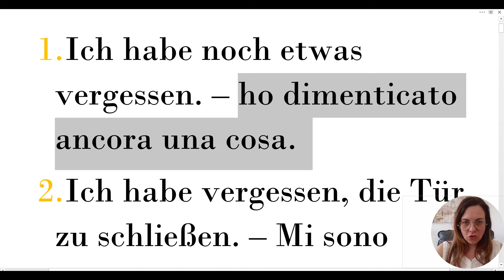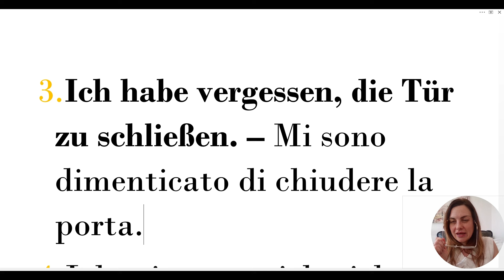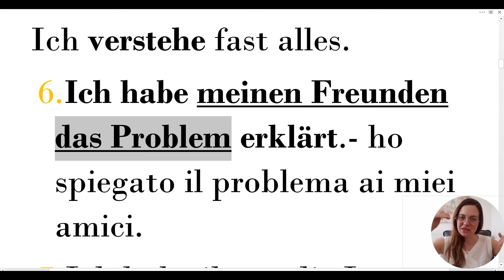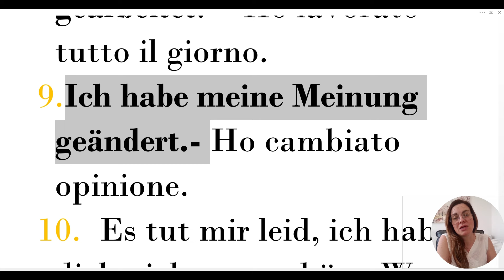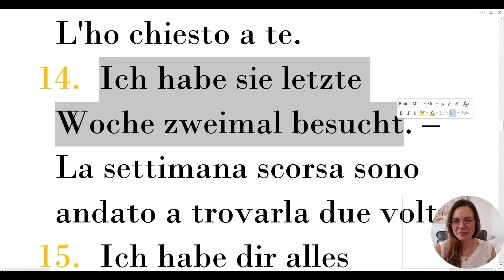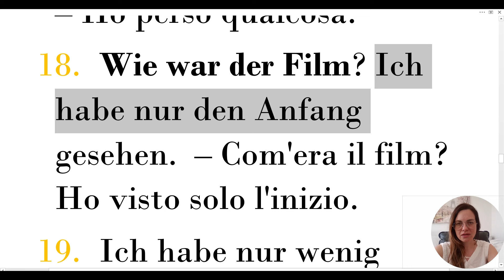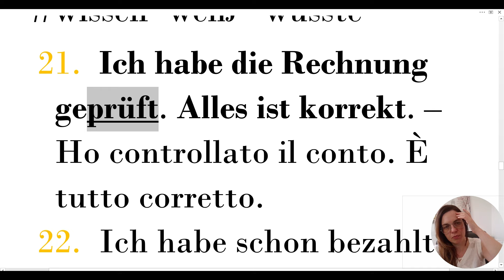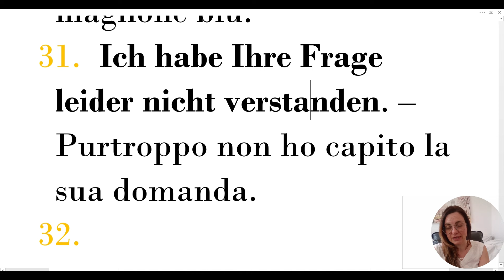TEDESCO PER TUTTI - PERFEKT CON I VERBI IMPORTANTI - 40 ESEMPI PER IMPARARE